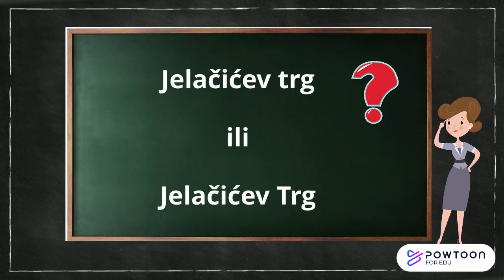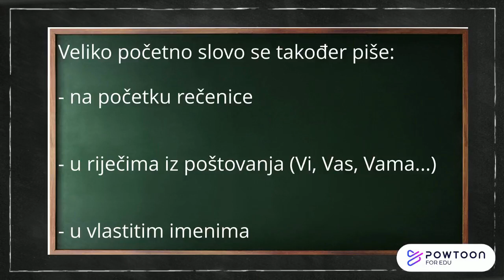Veliko početno slovo, učenički rad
Videozapis donosi kratak sažetak pravopisnih pravila o pisanju velikoga početnoga slova u višečlanim (višerječnim) nazivima.
Autorica: Anja Kovač, 8. razred,  OŠ Vijenac, Osijek